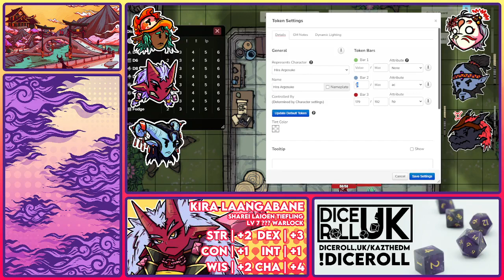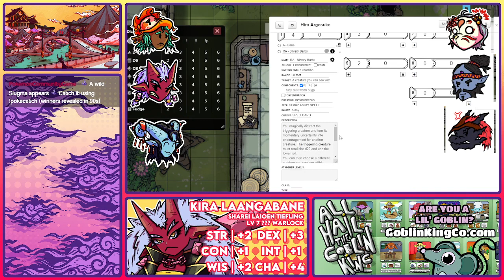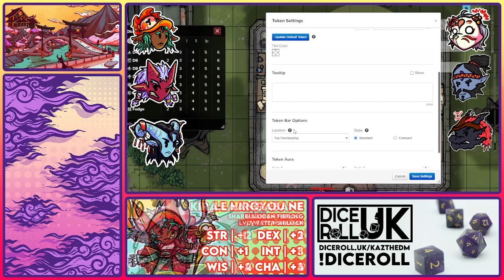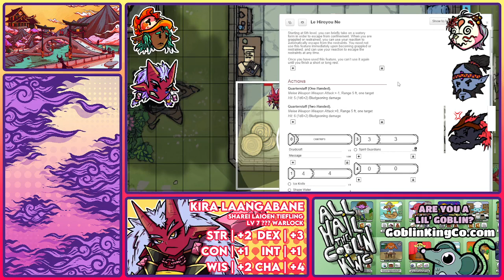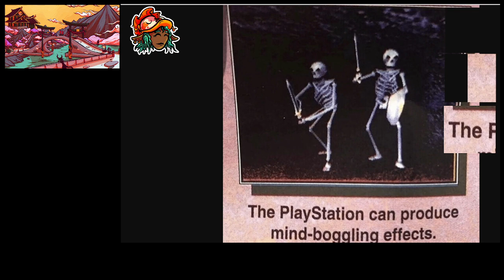[Throne Atop Sands] Session 33 - Wisdom and Elegance